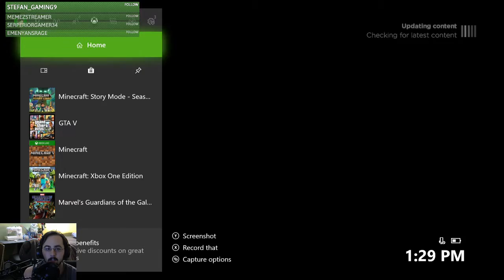Episode 4 Minecraft: Story Mode - Season Two (Xbox One) Twitch Replay (11/15/17)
With our llama in jail and the Admin lose in our home how will our hero find a way to save the day well probably by dying two or three times then playing the game right